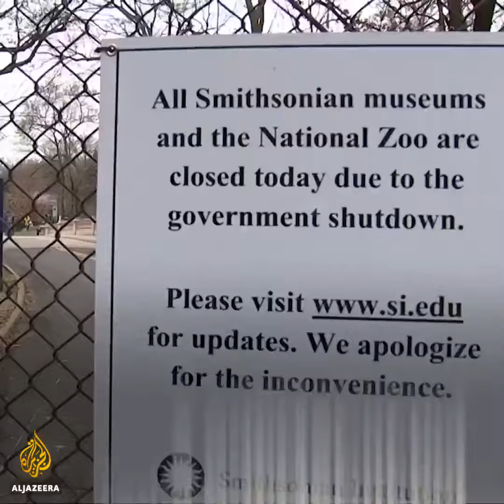White house Donald Trump welcomes guest with McDonalds burgers pizzas and fries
The most watched video from January 2019. Credits: Al Jazeera